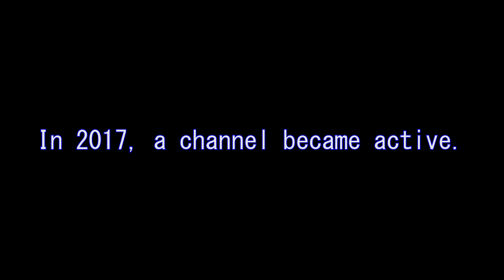Trailer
Inspiration Month starts Monday, August 21st.